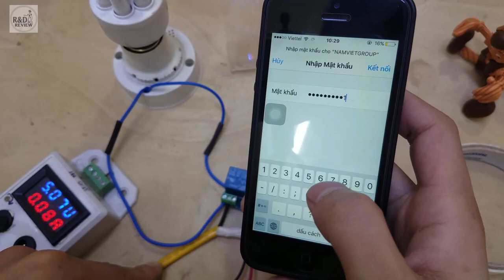Điều Khiển Thiết Bị Qua ESP8266-01| Nhóm Review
Nội Dung: Điều Khiển Thiết Bị Qua ESP8266-01| Nhóm Review